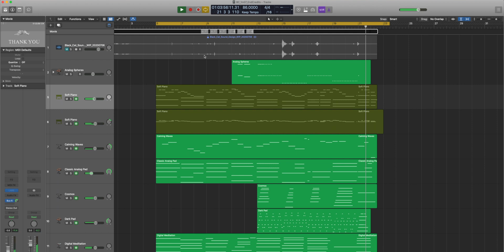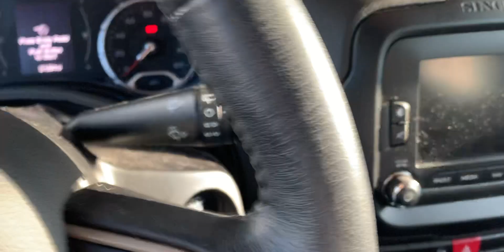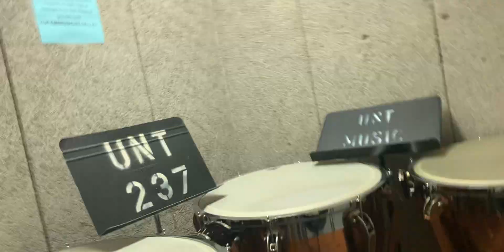Doing Revisions - Scoring my FIRST Animated Short Film (Part 2)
One of the biggest things about scoring movies is doing revisions, and that's exactly what we're doing here today on my very FIRST animated short film!

▶ Check out the templates I rely on to do my work